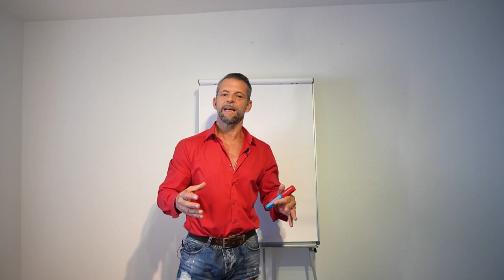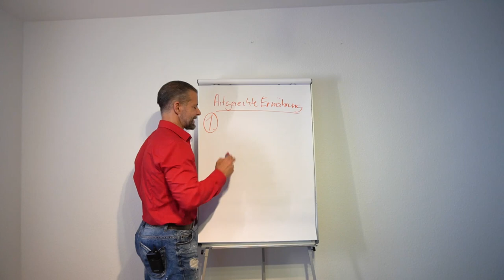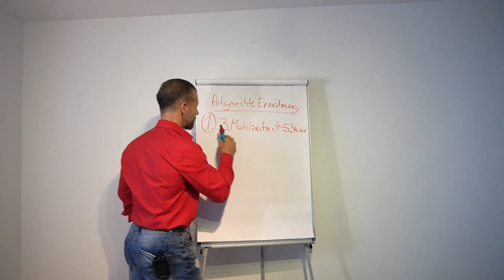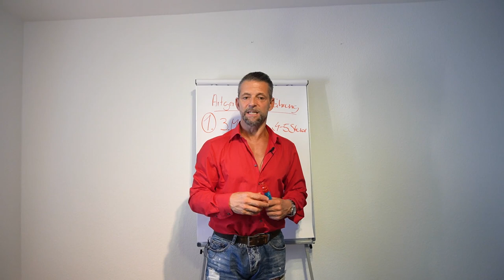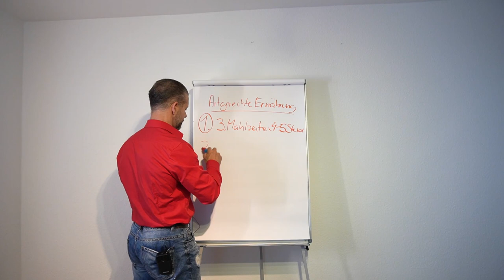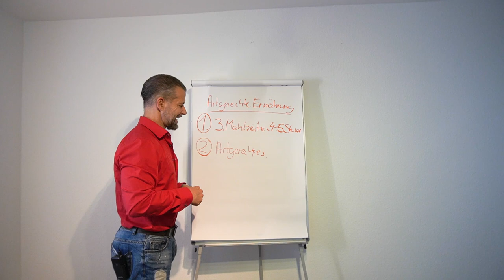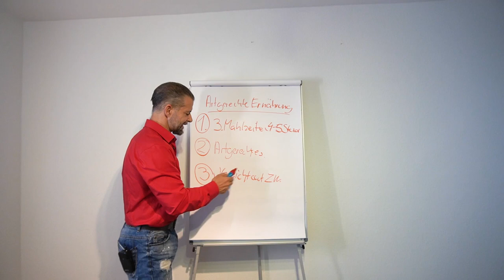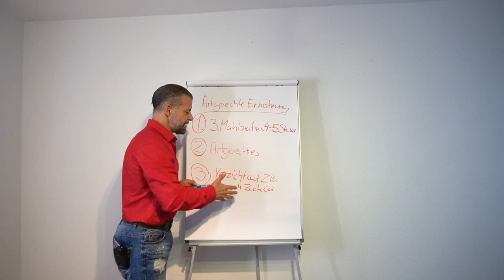Die Basics eines gesunden Lebens - Ernährung!